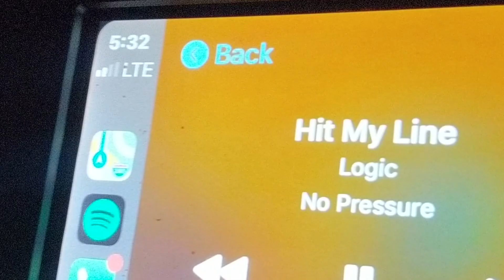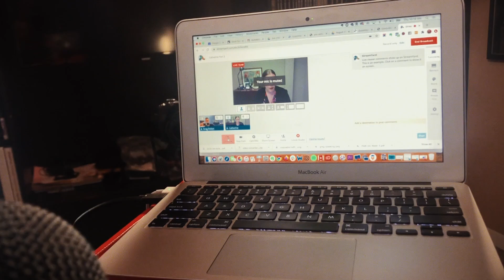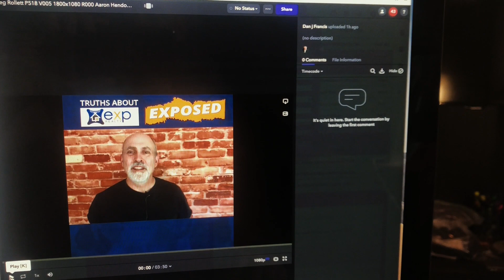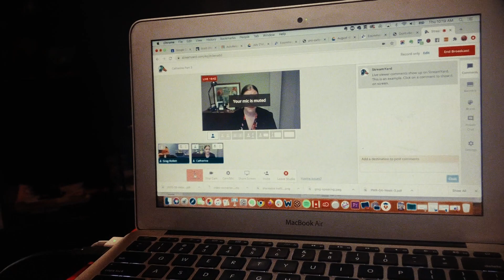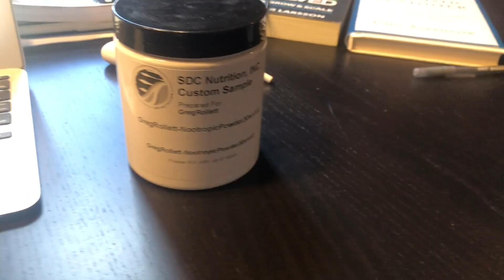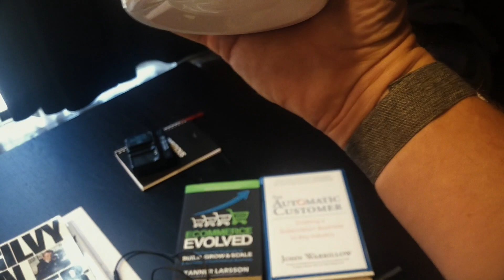Delray With Rich Schefren and Taste Testing My New Supplement | Ambitious Life #1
What’s it like running Ambitious.com, a brand and business dedicated to helping entrepreneurs go from average to ambitious?

This weekly look into the life of entrepreneur, personality and founder Greg Rollett will show you how our business works, the ins and outs of growing at warp speed and how we coach and train entrepreneurs to leave average behind.

In episode 1 you’ll join Greg in Miami and Delray Beach for a film shoot with internet marketing pioneer Rich Schefren from Strategic Profits.

You’ll see a taste test of the new supplement line that is coming this fall as well as how Greg works on client videos to help them build their brand at Warp Speed.

Easily create Snackable videos for your business with the same outline we’ve used to create videos that have been seen by millions of people and have generated millions of dollars in sales.

This episode is also presented by The Perfect Campaign Class. Stop getting caught up in the hype of trying to get leads and clients online. Follow this proven process and in just 5 days you will have launched your client-getting campaign.

Connect With Greg:
Velocity Facebook Group -